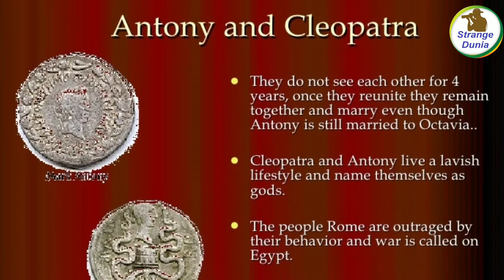दुनिया की सबसे सेक्सी पर हसीन रानी। Fcts About Cleopatra। The World Most Beautiful Quien।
दुनिया की सबसे सेक्सी पर हसीन रानी। रानीने पूरी दुनिया को हिला के रख दिया था। Fcts About Cleopatra। The World Most Beautiful Quien| Most Sexy Quien in the world।